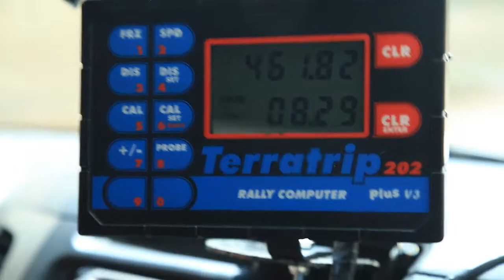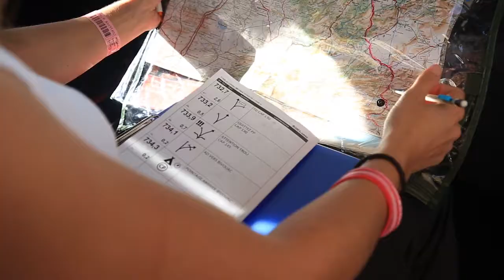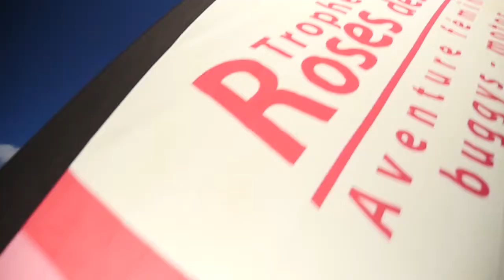JT n° 3 : Algéciras / Errachidia - Trophée Roses des Sables 2016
Découvrez ce rallye raid réservé exclusivement aux femmes qui se déroule sur les pistes marocaines.
Le trophée lie compétition et solidarité. Les participantes, venant des coins du monde, apportent des dons aux enfants marocains.

Grands plateaux du Maroc, pistes et dunes sont au rendez-vous !